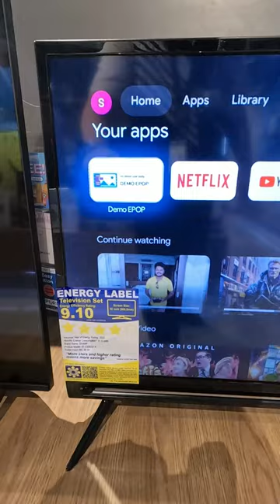SHARP 32 GOOGLE TV 2T C32EG1X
32” 2K GOOGLE TV

*Improved and smarter system with capability to discover better content and recommendation.
*NETFLIX/ YOUTUBE/ PRIME VIDEO: Allows to watch a lot of updated movies or series and listen to music.
*S3 REVELATION PROCESSOR: A chipset with significantly improves its performance supports smoother gameplay.
*SOUND REFLECTOR: Unique TV design which push the sound pressure towards user.
*SHARP COCORO ALBUM: Displays photo by time, Record time and location of photos, Intelligent Recognition (food, animals, people, vehicle).
*ALLM (AUTO LOW LATENCY MODE): lets a game console, PC or other device send a signal to the display which will cause it to automatically *switch to a low-latency, low-lag mode for gaming.
*COMFORT MODE: Ease-your-eyes picture mode complied with TÜV that reduces blue light which disrupt your good night sleep